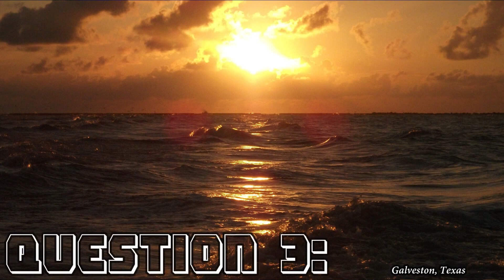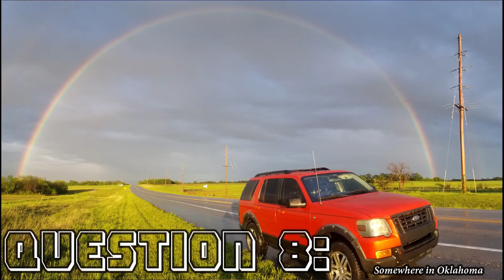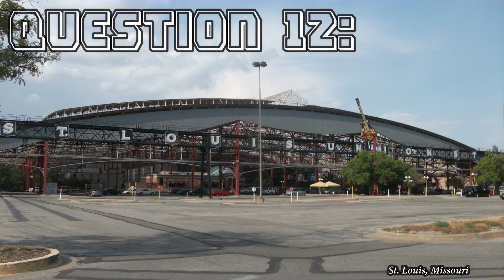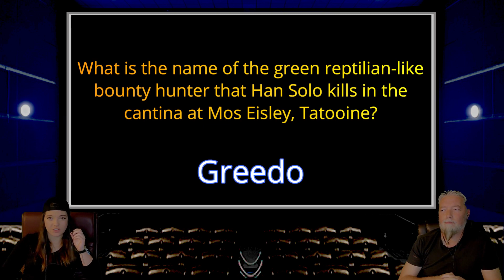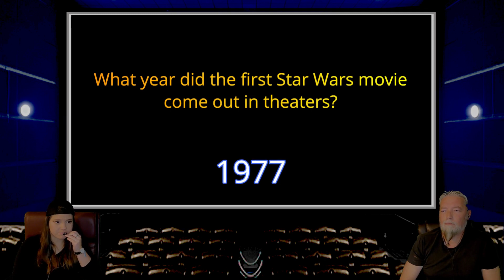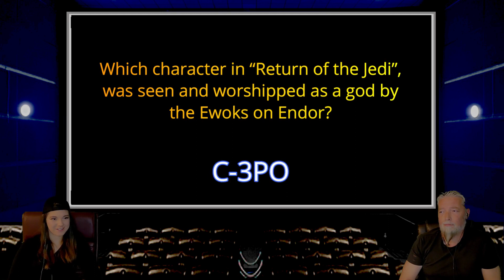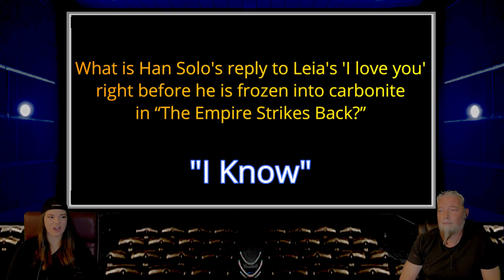MOVIE TRIVIA | STAR WARS (ORIGINAL TRILOGY)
More trivia!! This time we delve into Mrs. Bro's favorite series of all time, they Star Wars franchise. See if you can compete with us in your knowledge of the Empire and the Rebellion.